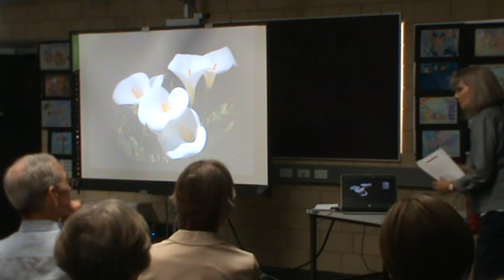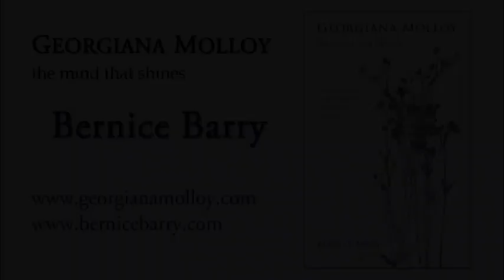Georgiana Molloy Lecture Augusta 2019 Arum Bernice Barry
Georgiana Molloy did not introduce the Arum Lily to south-west Australia. This is an extract from the 2019 Georgiana Molloy Memorial Lecture given in Augusta Western Australia by Bernice Barry.